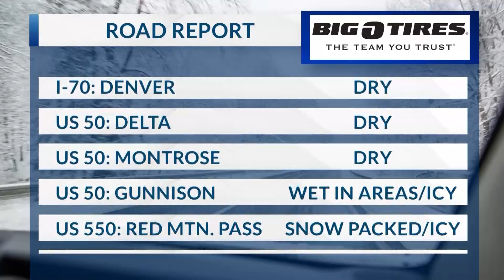December 25, 2023 road report